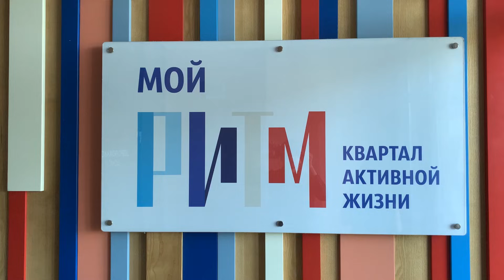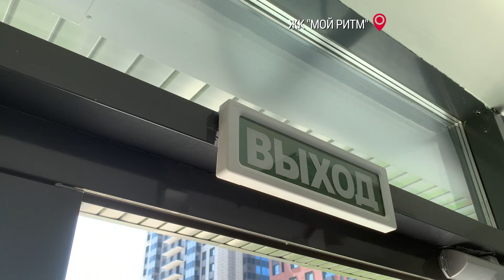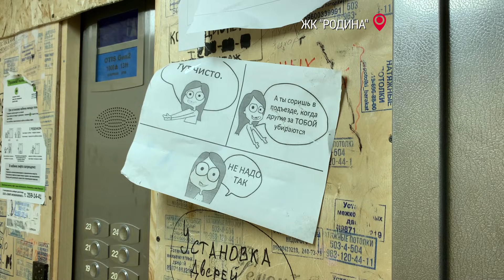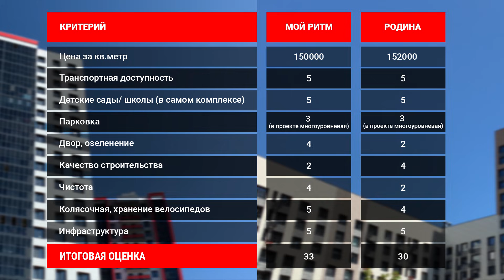Новостройки Казани: что впаривают за 7 млн? Что наобещали продажники «Мой Ритм» и «Родина». Обзор ЖК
Цена за квадратный метр жилья в Казани уже перевалила за 150 тысяч рублей. Вы рассчитываете, что получите за эти деньги качественную квартиру? Вы ошибаетесь! Строительные компании экономят на всем, включая стройматериалы. Доходит до того, что новые жилые комплексы строятся из вторичного кирпича, что негативно сказывается на шумоизоляции.

Корреспондент проекта "ТатарстанДа", вооружившись скрытой камерой, отправился сразу в два ЖК: "Родина" от ТСИ и "Мой ритм" от "Ак Барс Дом". Что же застройщики впаривают покупателям и, главное, как? Смотрите сами. В конце ролика советы эксперта тем, кто купил некачественное жилье.